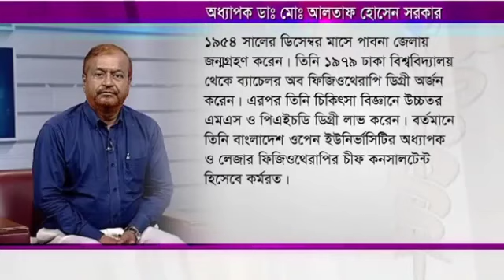যে টিপস মেনে চললে ৬০ এর পরেও সুস্থ থাকতে পারবেন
► ভারী জিনিস উঠাতে গিয়ে ব্যথা হলে কি করবেন?

৪৪/৮, পশ্চিম পান্থপথ, ঢাকা। (44/8, West Panthapath, Dhaka)